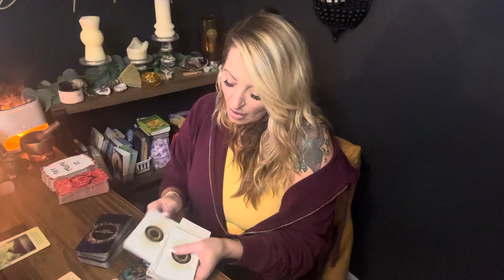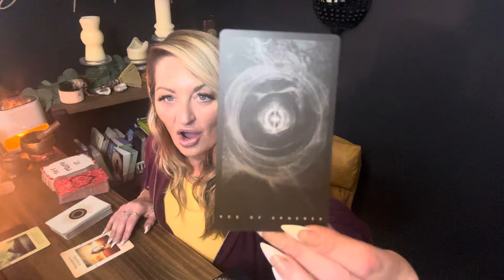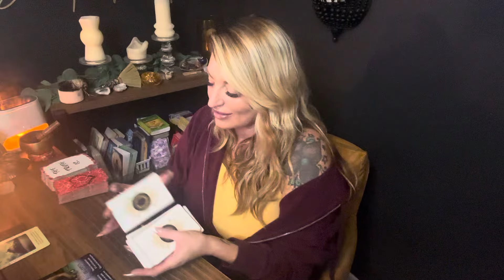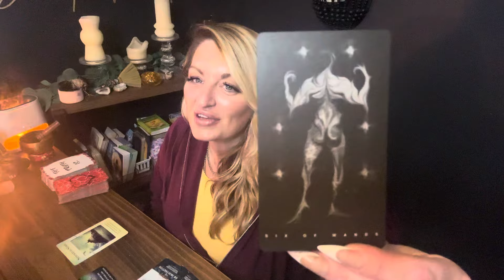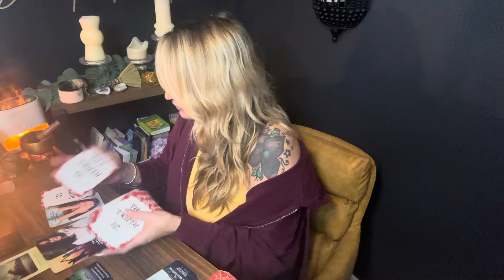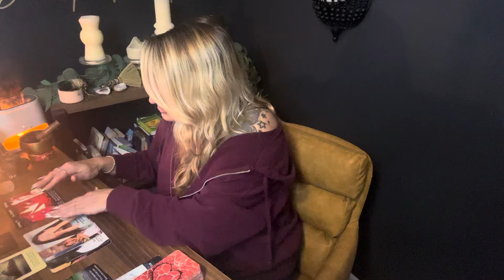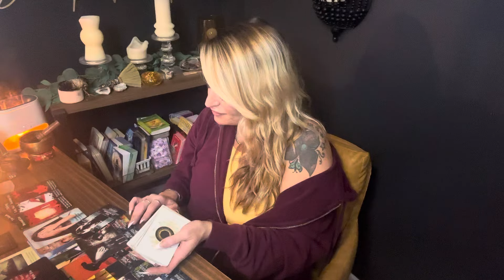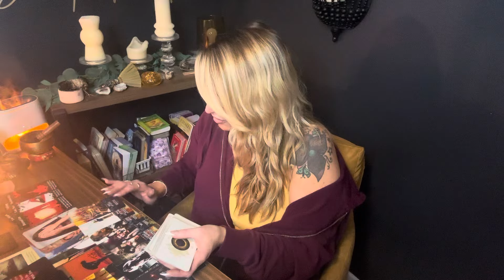Scorpio| “Ashamed” Embarrassed of How they Treated you. Hard Work Paying off ❣️Reach 4 the stars ✨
00:00 Daily energy
￼09:24 Money
14:27 Love ❤️

Scorpio, May 2024 tarot reading Scorpio love tarot reading divine connection to inflame soul connection

￼ ware of Scammers

☀️Sale
20 minutes $25 video call
1hour $75 video call

15 minute FaceTime $25
30 minute FaceTime $40
60 minute FaceTime $80
90 minute FaceTime $125